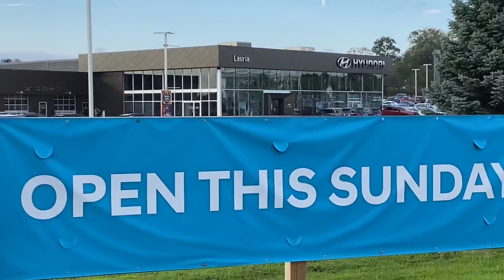Hyundai Sunday is back!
We’ve got big things happening this weekend at Lauria Hyundai and Paul is here to let us know!!

See the newly renovated showroom - it is gorgeous!

We’ve got the All New - All Electric IONIQ 5 on site until Sunday!
Test drive the New Santa Cruz - Now in Stock!

Plus come on in for Hyundai Sunday 10-4!!!
Save an Extra $500 on select new
Models!  Do not pay for 90 days!!

Gus’s Grill 2 Go will be serving up burgers, poutine, and pulled pork until 3pm!!
Enter to Win Free Car Washes for a Year!!